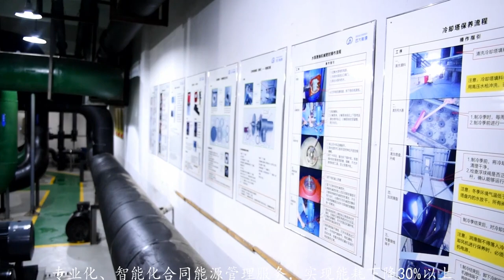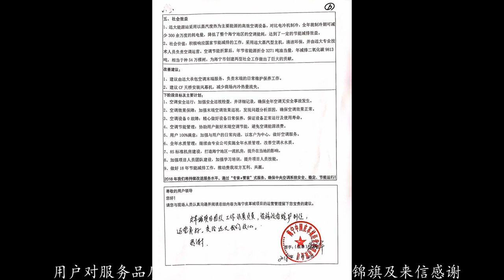BROAD Energy Management Contract Service at Haining China Leather City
The Energy Management Contract service provided by BROAD to Haining China Leather City - the largest leather market in the whole of China - has reduced the customer's energy consumption by over 30%, and has enabled them to become a benchmark for energy efficiency in the leather industry.

With a cooperative working relationship established over ten years ago, our customer at Haining China Leather City is greatly appreciative of the product quality, customer service model, and the hard-working and pragmatic spirit of the BROAD team!